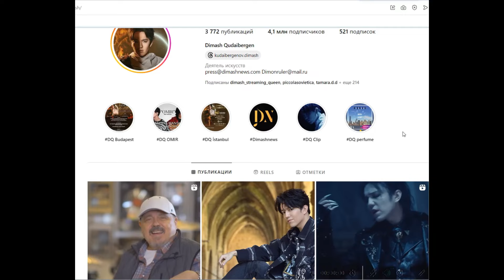Димаш:Реакция Уолтера Афанасьеффа-обладателя нескольких Грэмми на Фильм Димаша "When I've got you"